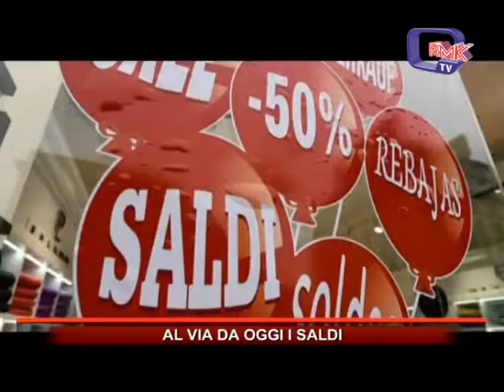AL VIA DA OGGI I SALDI